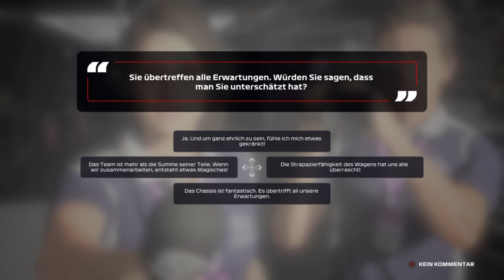F1 2020 My Team Karriere S2R20 #60 Mexiko Rennen